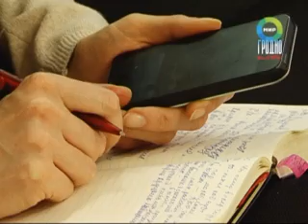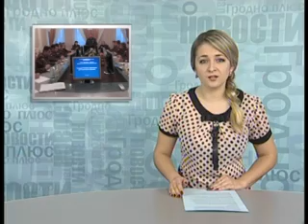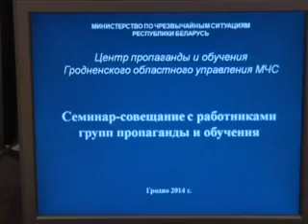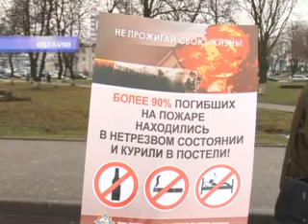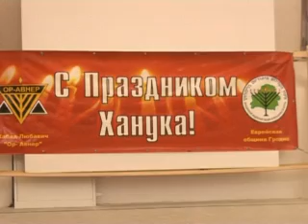Новости вечер 17 12 2014